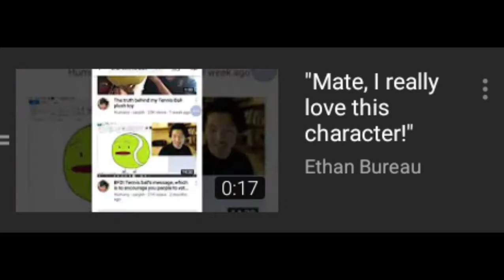SWF Friends' Videos Voting (SWFFVV) starts now! (outdated)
Are you excited? Well, I'm not.

MUSIC
famous 600k [BFB OST by Michael Huang]

Goof: I was supposed to place "privately" word at the top of the "vote" word, not bottom. And then as of now it said "vote privately videos" instead of "privately vote videos". Shessh!